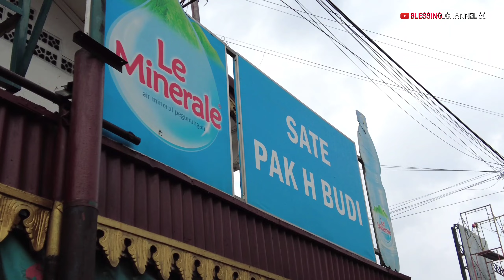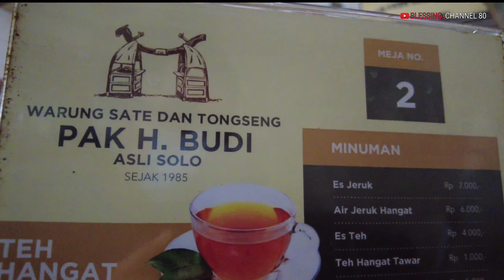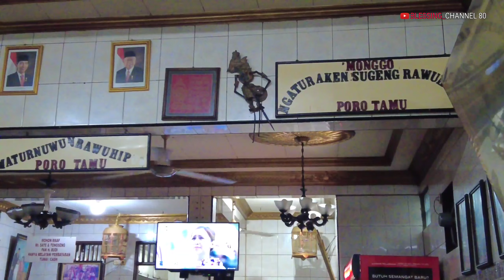Warung Sate & Tongseng Terenak Di Jakarta Timur | Sate & Tongseng Pak H Budi Asli Solo Pondok Bambu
Warung sate & tongseng Pak H.Budi menyajikan makanan khas Solo dengan menu andalannya adalah aneka sate, tongseng kambing, tengkleng kambing, Sate yang ditawarkan ada 4 macam yaitu sate ayam, sate sapi, sate kambing dan sate goreng iga Kambing,  menu yg terfavorit adalah tongseng kambing, tengkleng, sate iga Kambing, semua masakan menggunakan kambing muda, Setiap hari masakan disini dadakan jadi fresh bukan pakai bahan jadi tapi racik bahan sendiri, masaknya Masih tradisional pake areng,

Lokasi :
Jl. Pahlawan Revolusi No.7.
Rt.4/Rw.3  Pondok Bambu.
Kec. Duren Sawit   Jakarta Timur 13430
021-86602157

Warung Sate & Tongseng Pak H.Budi
Makanan sate & tongseng Enak
jakarta
jakarta food